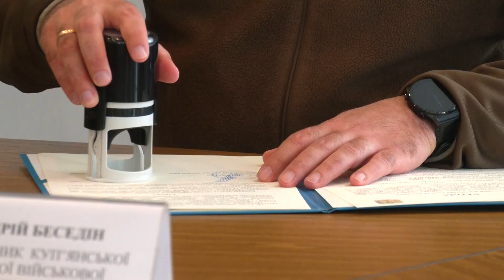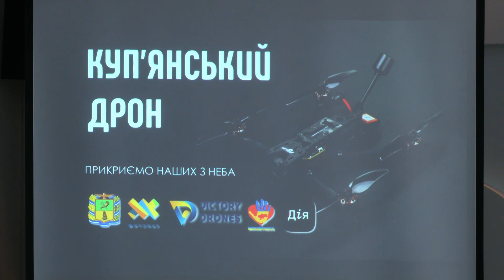Рівненська міська рада підписала меморандум про співпрацю з Куп’янськом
Рівне і Куп’янськ міста-партнери. В чому вона полягатиме, розкажемо у сюжеті.